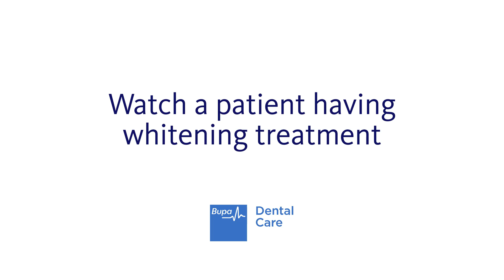Teeth Whitening with Jamie Lowe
Made in Bristol TV presenter Jamie Lowe finally gets the big white smile he's always wanted. 😁

Find your local practice to book your teeth whitening consultation today